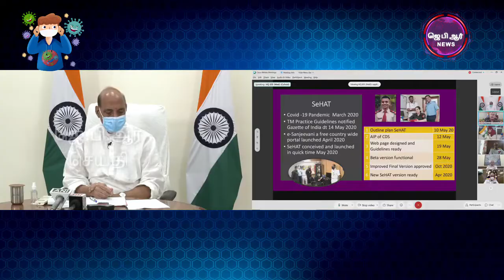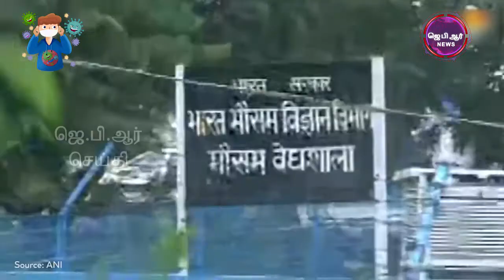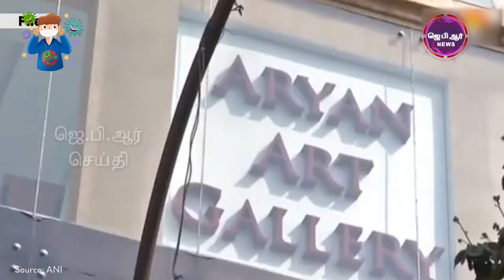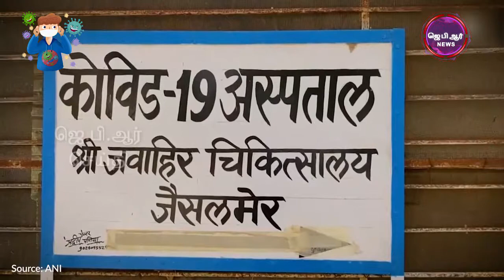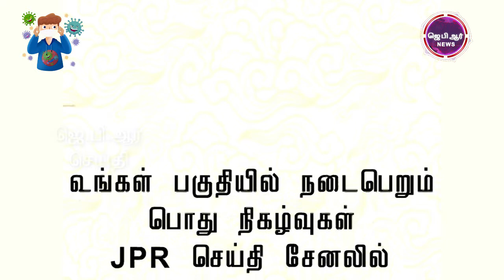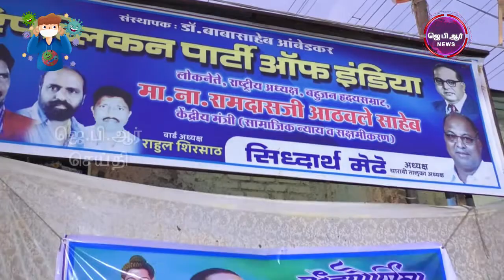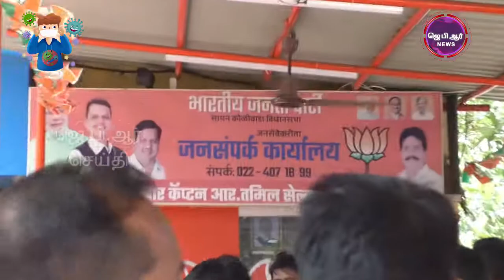27 05 21 JPR செய்தி